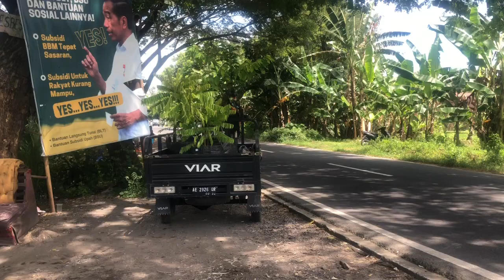Akibat IKUTIN GOOGLE MOP